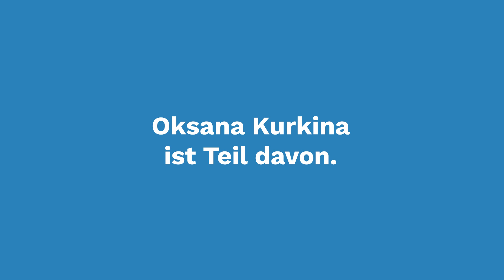Zeitzeugin Oksana Kurkina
Oksana Kurkina, Deutschlehrerin und Engagierte beim Ukrainischen Verein in Niedersachsen e.V., aus der Ukraine, seit März 2022 in Niedersachsen.